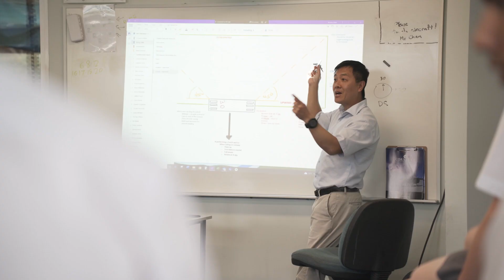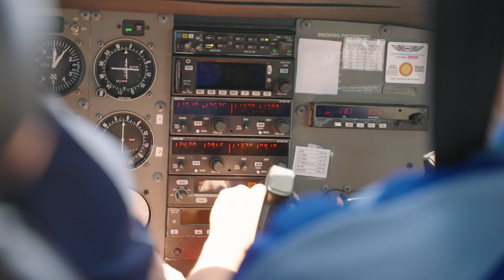Aviation at Trinity College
Starting from Year 9, students can begin their journey into the aviation curriculum. Trinity is the only PSA school to offer courses in aviation, including ATAR Aviation in Year 11 and 12.